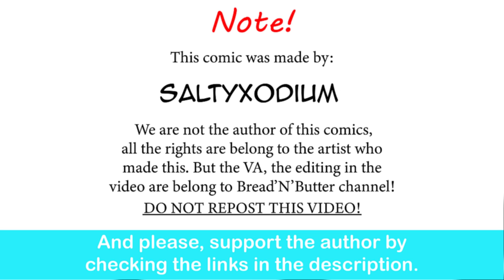Absol GF Want To Make A Deal In The Mid Of Pokemon Battle | SaltyXodium comic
Welp, at least she is truthful.

Pokémon Ruby, Sapphire & Emerald Battle Themes